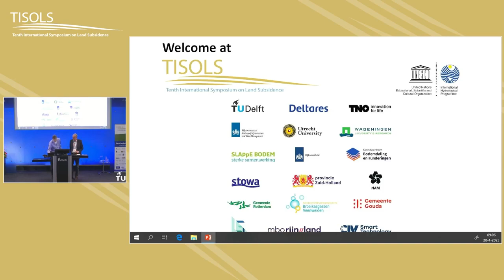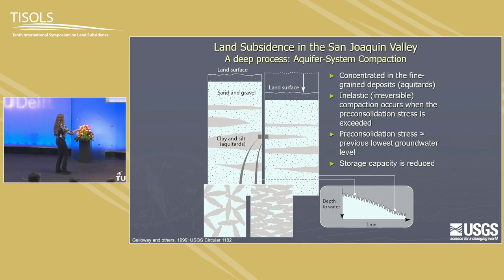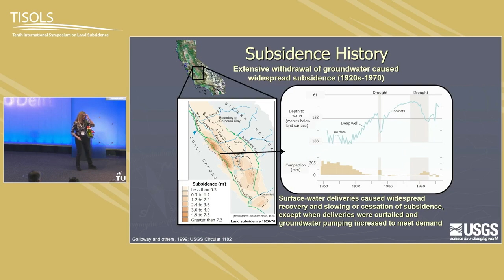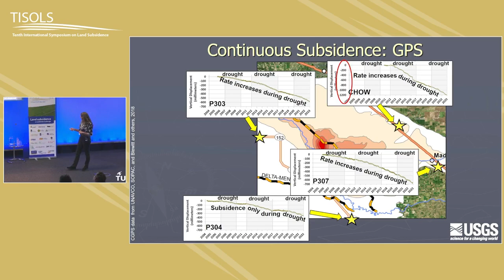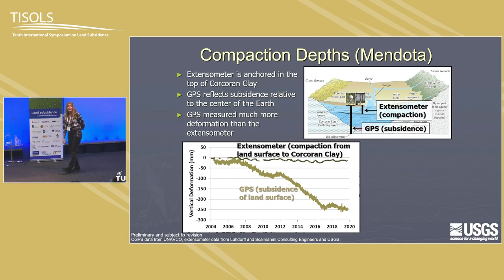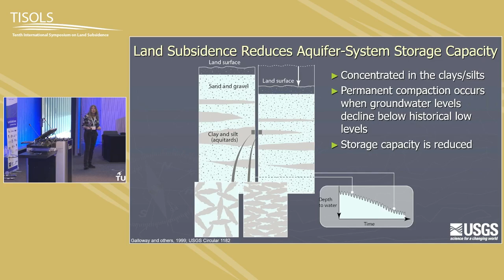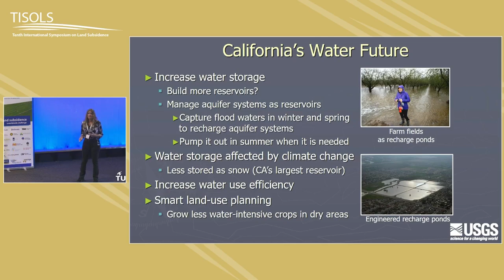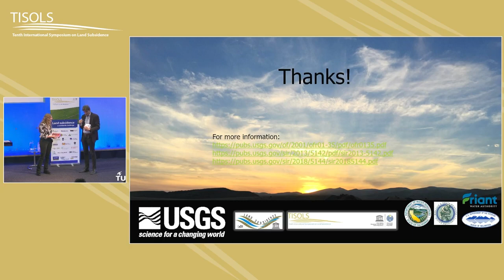TISOLS 2023 - Keynote - Michelle Sneed